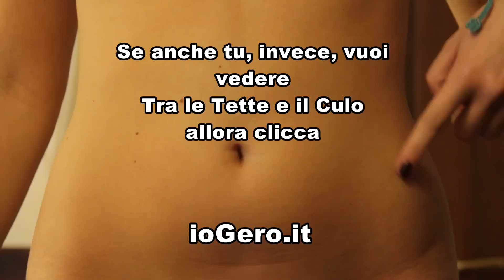Tra Sogno e Realtà - Ep.18 - fai da Te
Lo ammetto: io sono il classico uomo (ragazzino) che periodicamente viene travolto da un gigantesco attacco di "fai da te"! Ci provo, ci tento, ci spero... ma i risultati sono più o meno questi. Se anche tu quando usi la colla attak resti con le dita incollate allora condividi questo video... altrimenti sappi che con me non attacca!